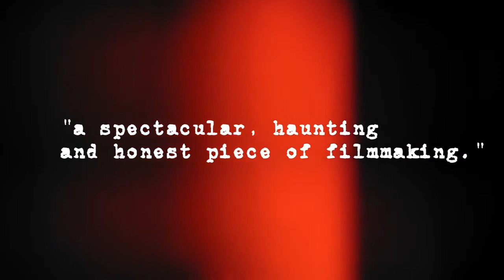Forward Ever The Killing of a Revolution trailer ttff13 YouTube 4ap0 720p